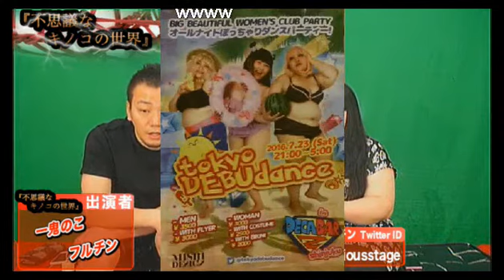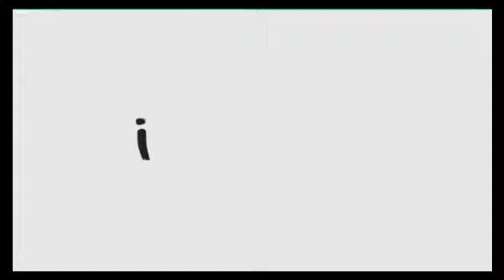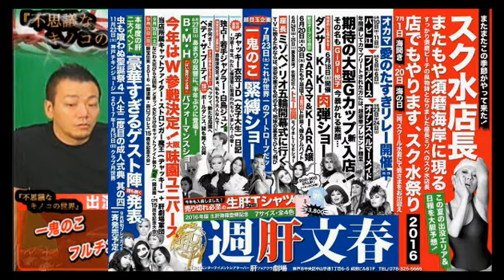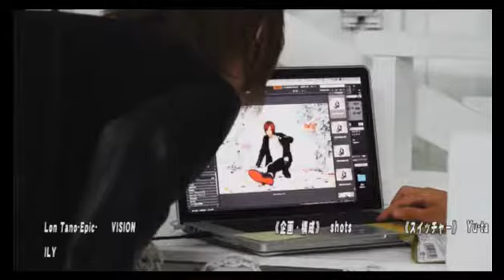ゲストにフルチン！「ただのデブ」と「プロのデブ」の違いとは？これであなたもデブマスター！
緊縛師 一鬼のこの【不思議なキノコの世界】(16/7/8)

《出演》
一鬼のこ、フルチン

nico@NIGHT不定期金曜レギュラー番組
緊縛師 一鬼のこの【不思議なキノコの世界】

一鬼のこ　KINOKO HAJIME ロープアーティスト、現代アーティスト、緊縛師、Photographer
自然、地球、発想、心と心、母親、仲間、好きな物、そしてDNAの記憶。 ここに存在できてるのも、すべてつながりがあるから。
 一本の糸が運命の赤い縄に変わるとき、記憶の中の本能が蘇る。